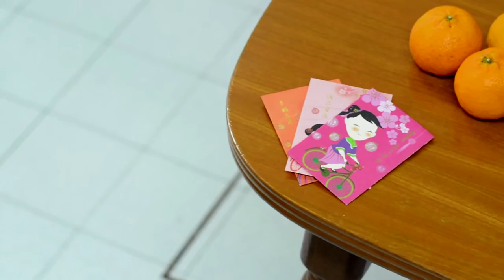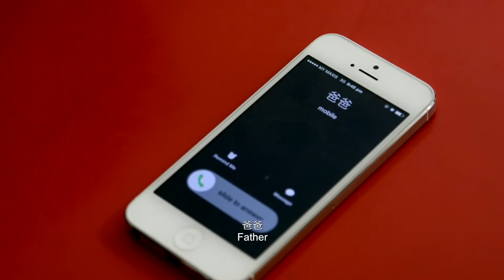HELP University CNY 2015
This video production is an effort of HELP University students under the tutelage of industry-based lecturer and tutor for HELP University.

Thank you to the actors:
Colizo Ho
Robin Tan
Lusi Tjahjono's daughter
Peggy Khuah
James Soh
Sofia Emily Parrott
Nabihah Mokhsen
Mas Mahathir

Special Thanks to:
Mas Mahathir
Kamar A Kamaruzaman
M Bob Azhar Ismail

We wish you a prosperous Chinese New Year!